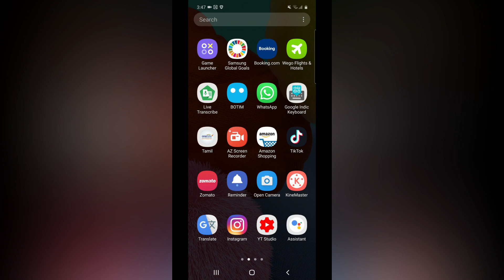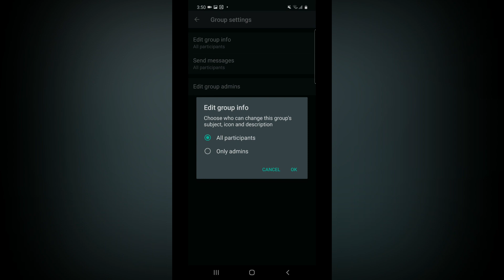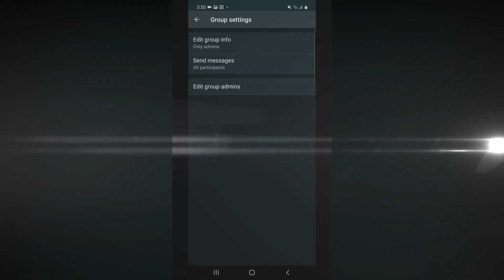WhatsAppயில் இந்த Settings ஐ பயன்படுத்தியது உண்டா - WhatsApp Group Settings in Tamil 🔥🔥🔥